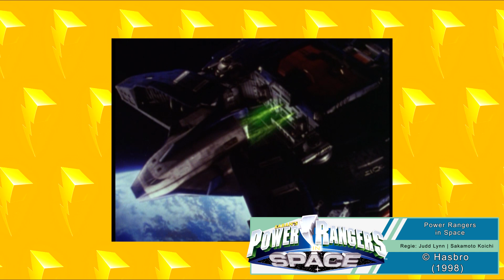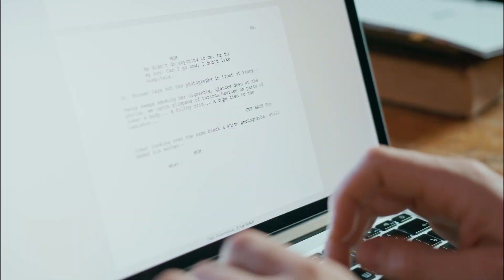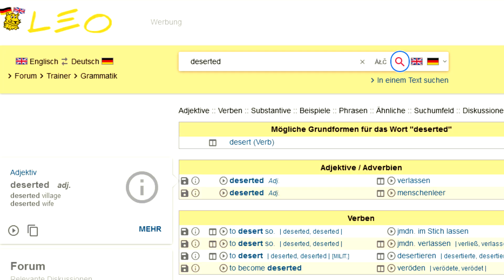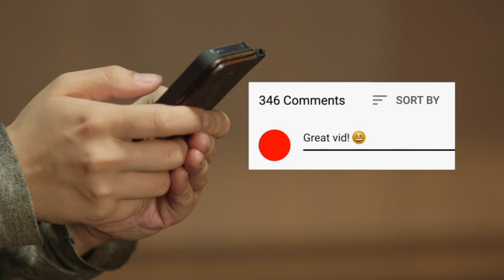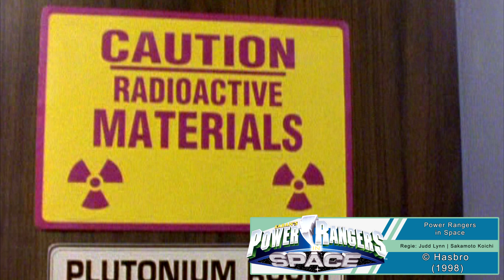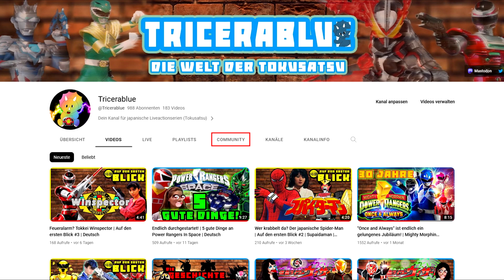Vom Kurs abgekommen? | 5 schlechte Dinge an Power Rangers In Space | Deutsch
Ihr macht euch mit eurem Raumschiff auf die Suche nach Zordon. Leider verirren sich vier Menschen auf euer Schiff und ihr fasst euch ein Herz und holt sie in euer Team! – auch wenn Teamwork nicht ganz euer Ding ist.
Wir gucken uns jetzt mal die 5 Dinge an, mit denen sich Power Rangers In Space schwer getan hat.
Besucht mich doch auf meinen Social-Media-Kanälen:
Wenn euch unsere Videos gefallen, dann könnt ihr uns Koffeinjunkies hier einen Kaffee spendieren:
Zeitstempel:
00:00 Intro
00:47 Vor- und Abspann
03:06 Dialogbuch
04:31 Schauspielleistung
05:11 Echtes Team ?
06:42 Die weiten des Weltraums
08:43 Umfrage kommende Top 5

Wenn euch das Vid gefällt sagt es doch anderen Fans weiter ;) Am besten mit Favorisieren oder teilen. Über Kritik freue ich mich auch gerne. Egal ob es mit einem Daumen ist, oder als Kommentar ;)